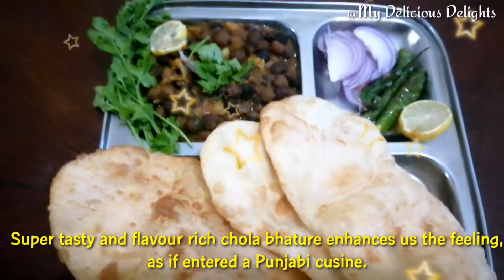PUNJABI super tasty CHOLE BHATURE / Batura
Dear viewers
Thanks for the support and encouragement you had given to me and my earlier videos.
today I am here with breakfast for dinner recipe super tasty chole bhature.
in this video I had shown but today's made with all purpose flour and wheat flour ( Attah)
Enjoy the delete the delicious chawal with crispy and crunchy bhature